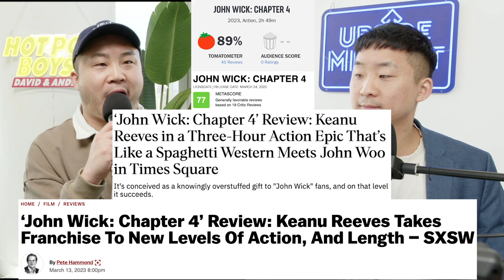How John Wick 4 Is The Best ASIAN MALE Representation We Have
Follow us for more personal content!
▸ Joint
CAMERA //
EDITOR //